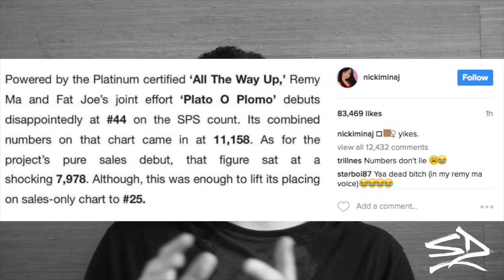Remy Ma - ShETHER (Nicki Minaj Diss) (REVIEW)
Remy Ma responds with a full-on diss record to Nicki Minaj following Nicki's verse on Gucci Mane's "Make Love." It's safe to say that Remy isn't here to play games. Can Nicki Minaj come back with something hotter?